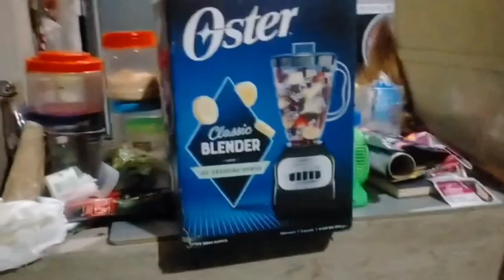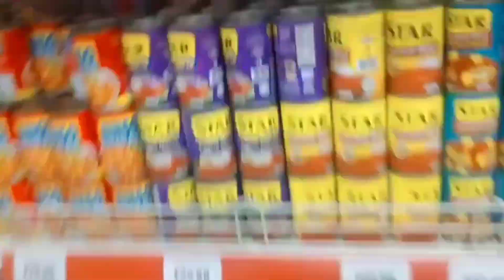MAGKANO SWELDO SA HONKONG?| SUOT NG DH SA HONGKONG + GROCERY HAUL MGA BATA MAY SWELDO NA!